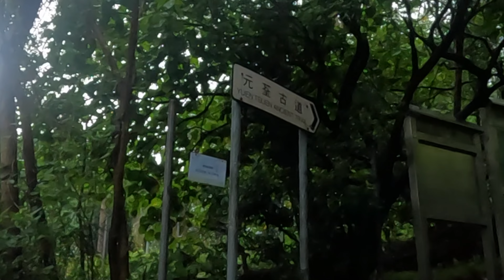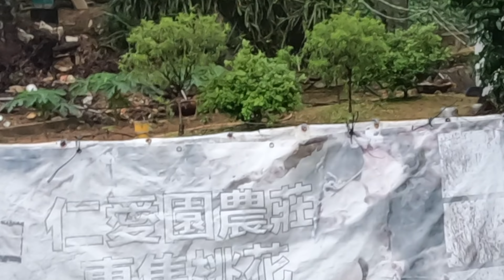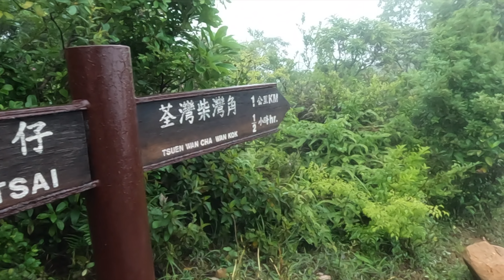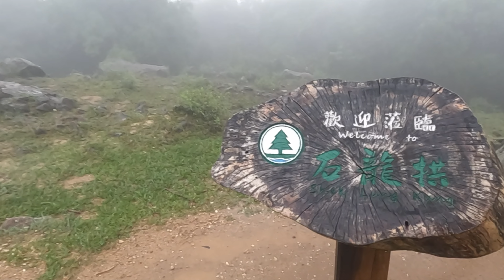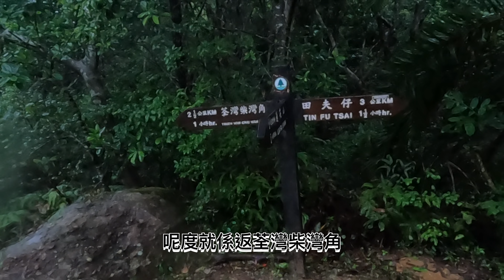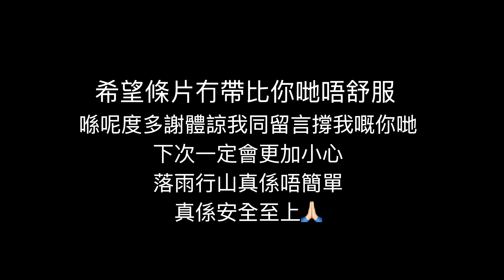[中級行山路線］線上求救🆘? 出意外？ 落雨行山係咪真係錯？ 再選擇嘅話唔會想有下一次🥹 最緊要冷靜 💪🏼 I believe I can hike EP38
出發前天清氣朗
又無雷暴警告
就膽粗粗去行一個石屎路嘅山
點知行到中途天氣就非常之惡劣
真係要引以為鑑
相信今次真係做錯咗個決定🙏🏻
希望大家睇完我條片之後
唔好感到不安
行山真係要行得安全
我同自己講!
今次真係只此一次🙏🏻

🏔條路線我唔分享俾大家啦！
因為沿路有樹枝刮損嘅風險
雖然唔係危險崎嶇
但係我都唔suggest大家行呢條路
如果真係想要路線就麻煩Ig dm我啦🙏🏻

⭐️備撤退計劃,行幾遠天氣話事
⭐️出發前做好規劃
⭐️量力而為
⭐️自己垃圾自己帶走
⭐️足夠水,後備糧,頭燈,地圖,指南針,急救包⛑

購買全系列重用口罩兩個即享8折優惠，四個即享75折優惠。